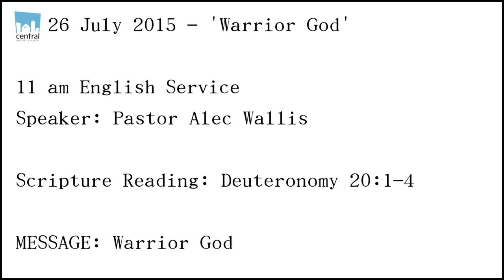Warrior God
11 am English Service
Speaker: Pastor Alec Wallis

Scripture Reading: Deuteronomy 20:1-4

MESSAGE: Warrior God